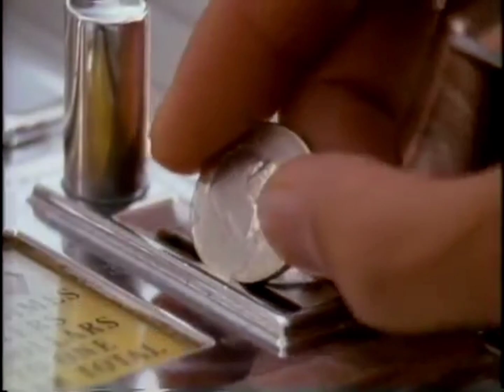A serra perfeita para casa ou apartamento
Serra tico tico, boa e barata! Vc precisa ter uma para facilitar o seu dia a dia na sua casa ou apartamento.